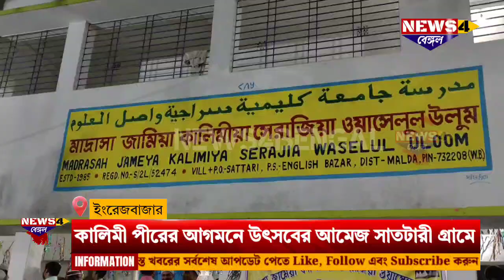Malda|Sattari News: কালিমী পীরের আগমনে উৎসবের আমেজ সাতটারী গ্রামে।Peer Sayyed Mash-ud Ahmed Kalimi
হুজুর সাইয়েদ মাশরুর আহমেদ কালিমির আগমনে উৎসবের আমেজ দেখা দিলো মালদার ইংরেজবাজারের সাতটারী গ্রামে।